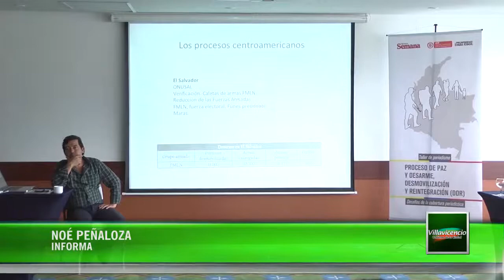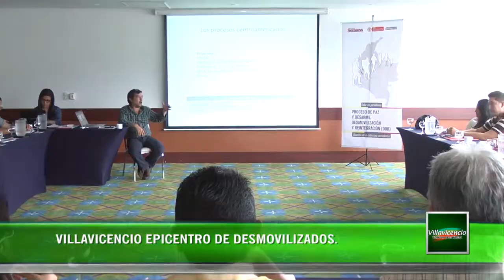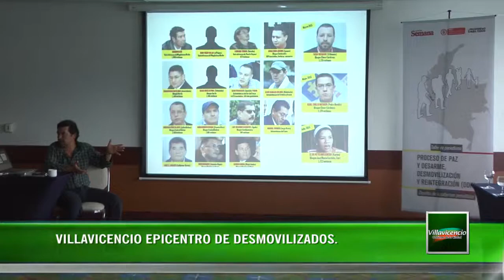CIFRAS DESMOVILIZADOS 06 FEBRERO 2014 GOBIERNO DE LA CIUDAD